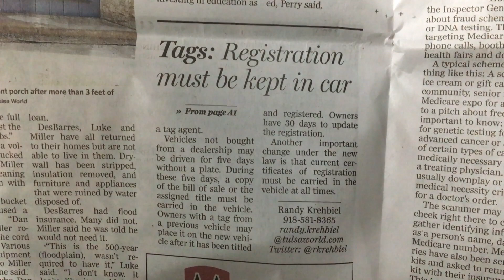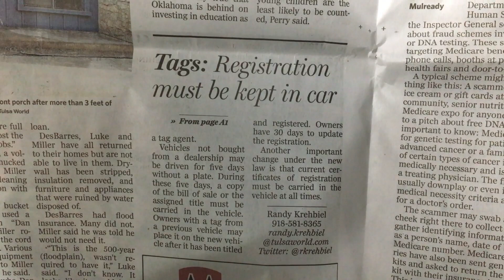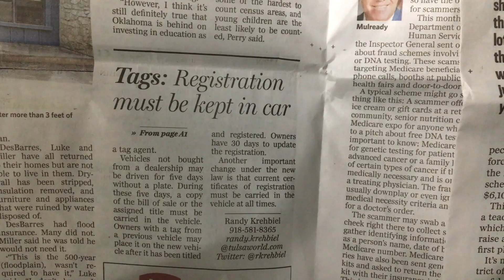Oklahoma Changes License Plate Law. Car Tag Stays With Seller.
The channel's creator found an informative article in the Tulsa World newspaper. It discusses a change in Oklahoma's license plate law that takes effect July 1, 2019.

Under the new law, a vehicle's license plate will be retained by the seller instead of going with the vehicle.

Also follow Beeline Bennett on Instagram.